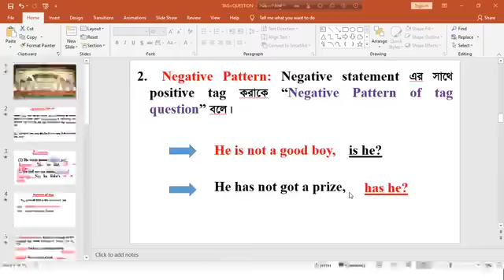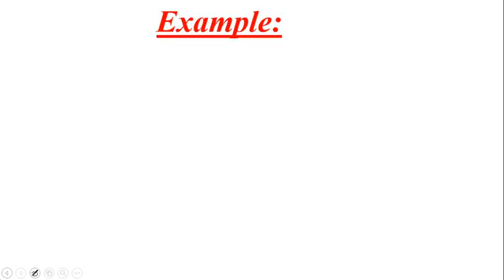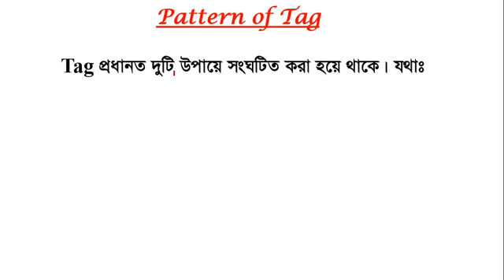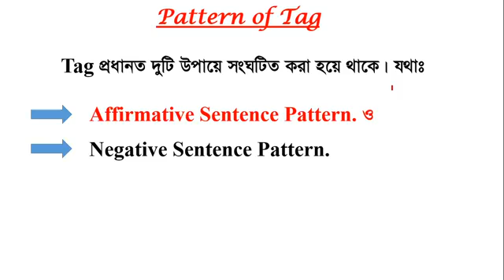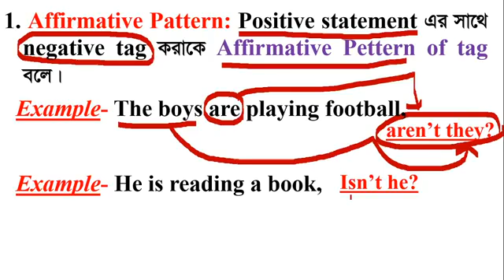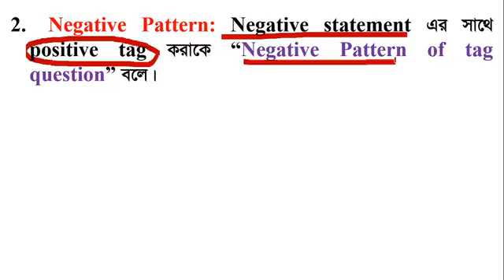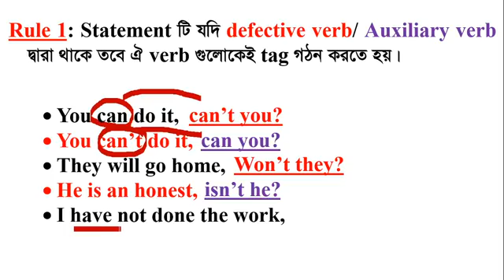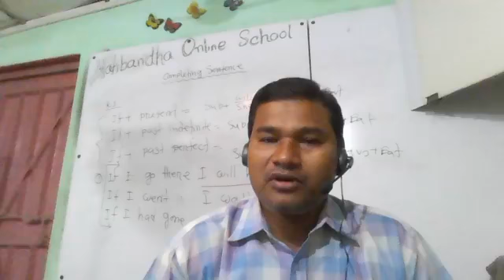Tag questions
Basic knowledge of Tag  questions